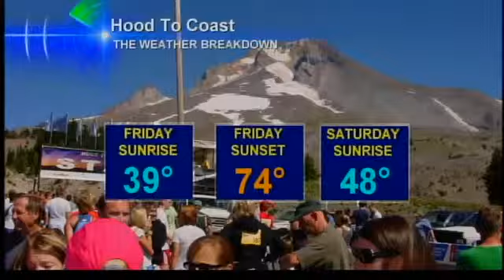Sally Showman's 7-Day Forecast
KOIN Weathercaster Sally Showman brings you her take on what to expect for the Pacific Northwest, in this Aug. 23 PinPoint Web-exclusive forecast.